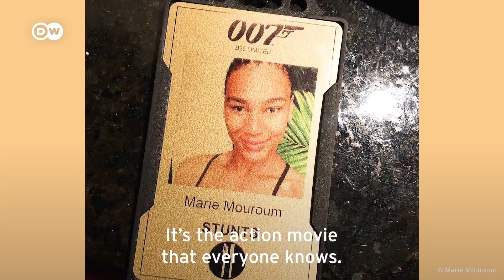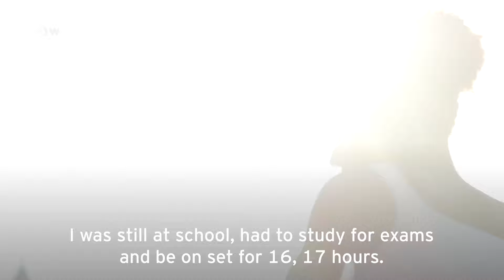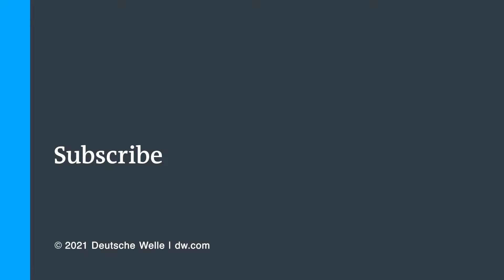James Bond "No Time To Die" Stunt Woman: How Marie Mouroum Landed Role Of A Lifetime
You most probably won’t see Marie Mouroum's face in the new James Bond movie, but she is an essential part of the film. Marie is Lashana Lynch’s stunt double. When action scenes get too risky for actresses, Marie steps in. She is one of the most successful stunt women in the world. Before Marie got to become part of the acclaimed James Bond movie, she faced multiple struggles. Her claim to fame was anything but easy.

Marie Mouroum grew up in East Berlin. Her mom was worried about her and her brother facing racist attacks and motivated them to start practicing martial arts. Marie immediately fell in love with the sport. Her first big idol was Jackie Chan, whom she got to meet during a performance in Berlin. To this day, Marie cherishes the photo she took back then as one of her most precious photographs.

When she started out, she had no contacts in the industry and there were few parts that she would have been able to double. Marie never gave up.
Marie landed one of her first Hollywood productions right out of school, when she got to stunt double Halle Berry in Cloud Atlas. Her role behind the king in Black Panther was Marie’s big break. Since then, the film industry also changed and there are more roles for her in movies.

One of her career highlights was definitely filming James Bond: No Time to Die. Marie spent eight months on set and thoroughly enjoyed being in Jamaica by the beach.
Marie never dared to dream of a role like this when she first started out and has to pinch herself every now and then to realize that she really is living her dream.